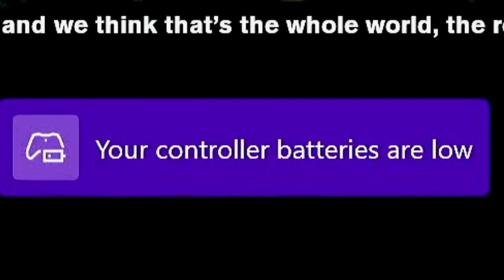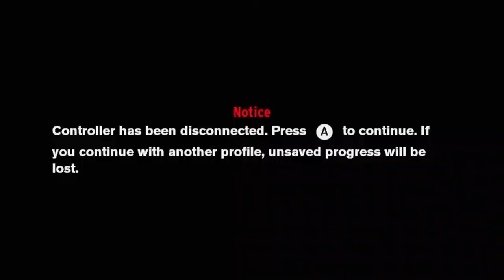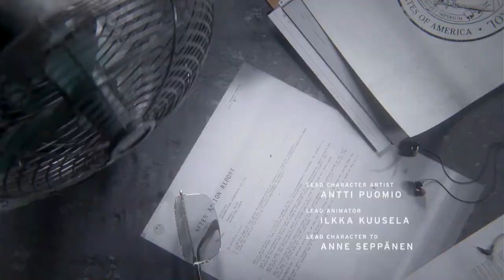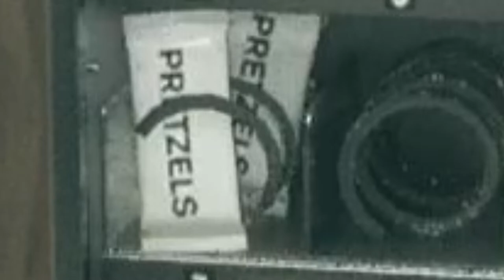"From The Top!" [Control] Ep.1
Today I played control